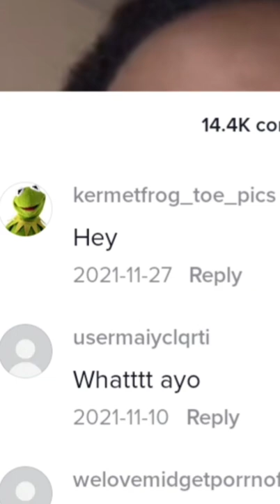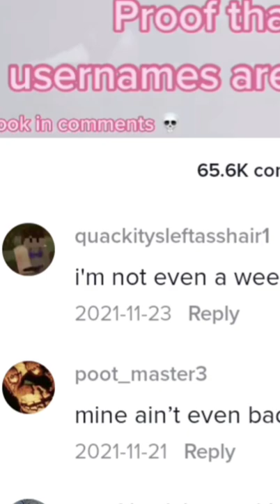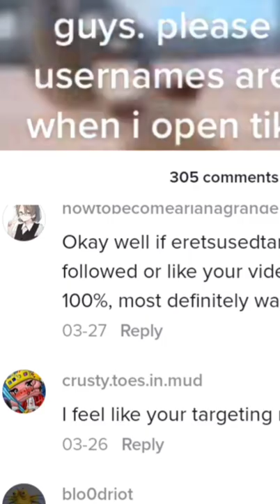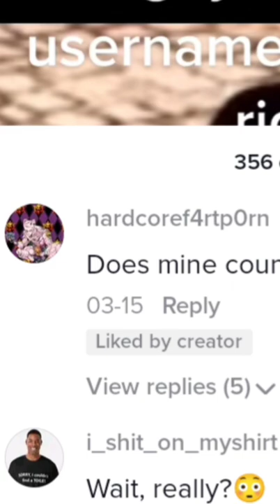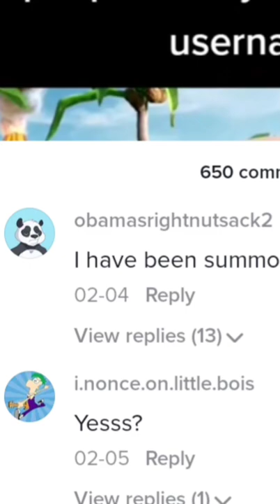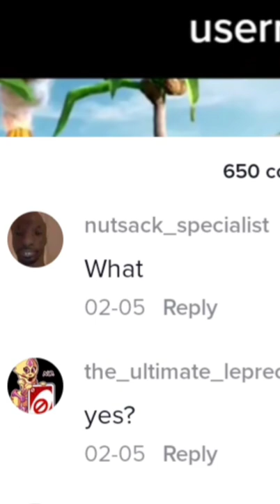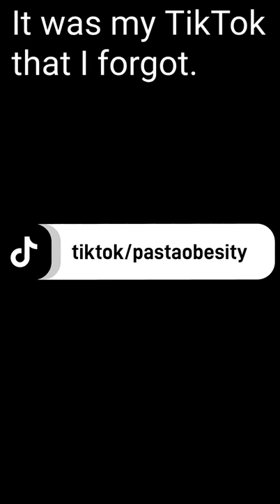Reading people's strangest and funniest TikTok usernames...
[VIDEO WORKS BEST ON PORTRAIT MOBILE DEVICES]

Just something I wanted to do for fun.

weird ass meme traced redraw: @kittycatt288